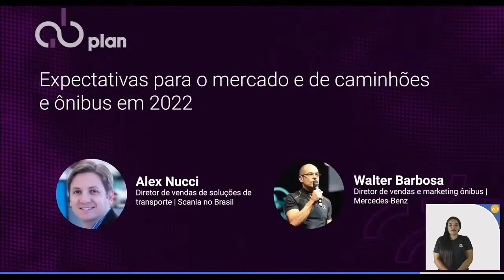Expectativas para o mercado e de caminhões e ônibus em 2022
Com Alex Nucci, Diretor de Vendas de Soluções de Transporte da Scania no Brasil e Walter Barbosa, Diretor de Vendas e Marketing Ônibus da Mercedes-Benz